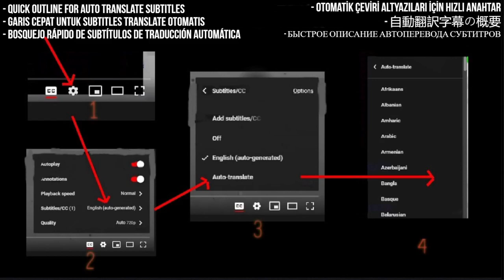Wagakki Band Reaction - 蛍火 Hotarubi - First Time Hearing - Requested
I React to Wagakki Band - 蛍火 (Hotarubi) / Premium Symphonic Night Vol.2 ~ Live & Orchestra ~ in Osaka-jo Hall

My Links